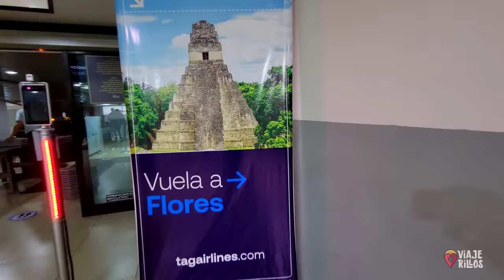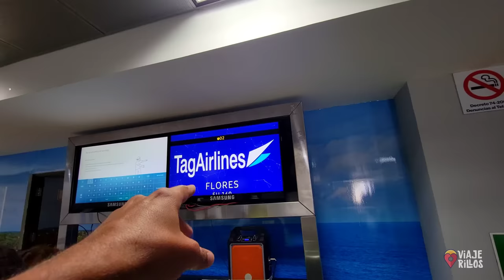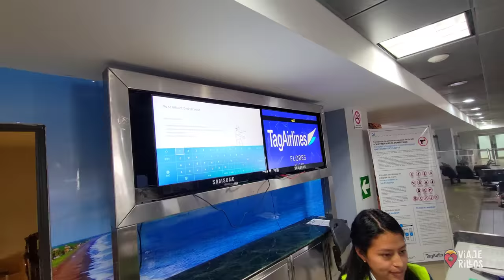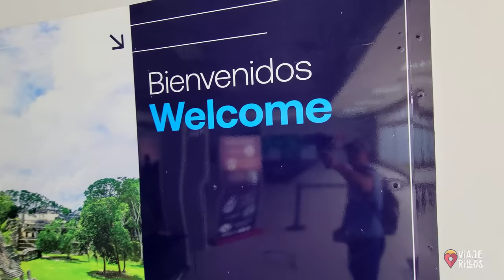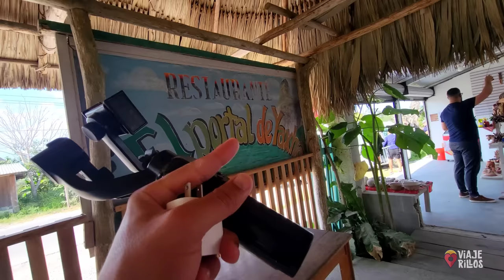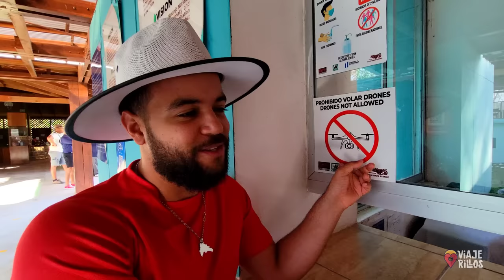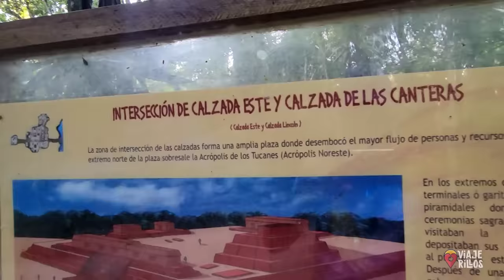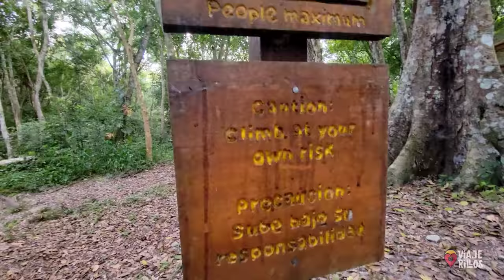FINAL ÉPICO en la SELVA DE PETÉN en GUATEMALA ☀️ 🇬🇹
El final épico de este video te dejará con todas las ganas de visitar GUATEMALA y la selva de Petén ya mismo.